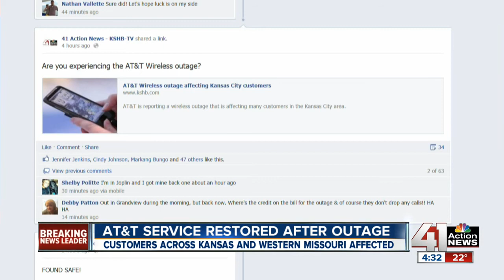AT&T wireless service restored in metro after outage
-- AT&T reported a wireless outage Thursday that left customers in the Kansas City area without wireless coverage for several hours.